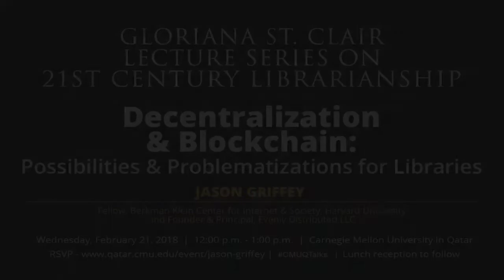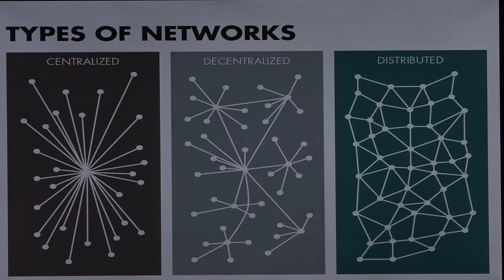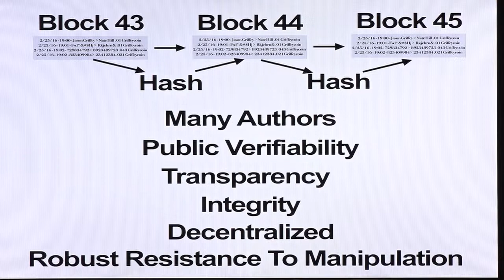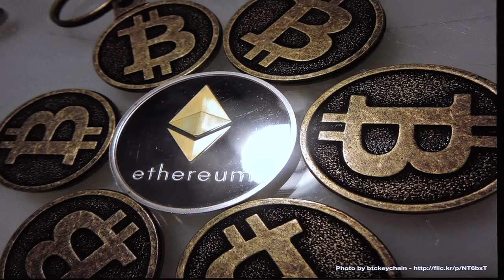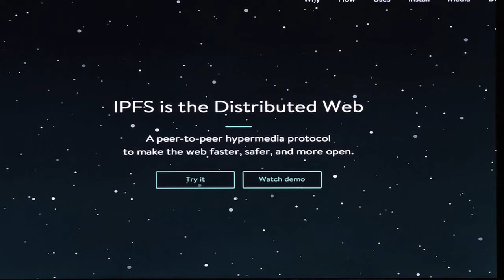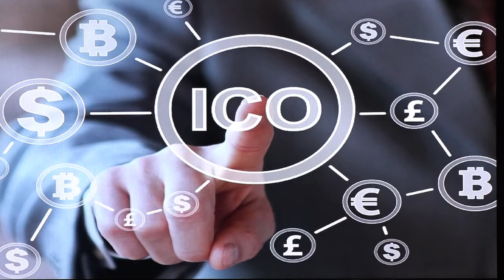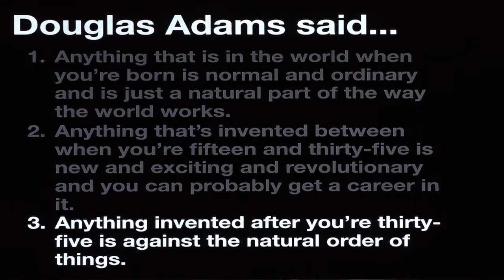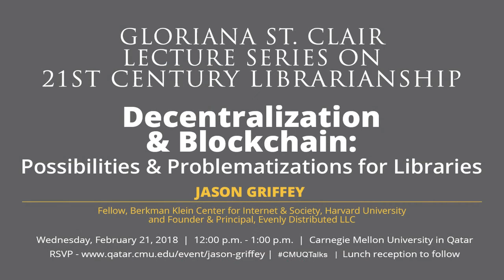Decentralization & Blockchain: Possibilities & Problematizations for Libraries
GLORIANA ST. CLAIR DISTINGUISHED LECTURE IN 21ST CENTURY LIBRARIANSHIP - Carnegie Mellon University - Qatar

The hype cycle for the technology known as Blockchain has reached a fever pitch, but it remains misunderstood by many. What is blockchain? What value could it bring to information management and library services? And, why should information professionals be interested? Jason Griffey will discuss the potentials and pitfalls of blockchain, focusing on its ability to decentralize and upend a number of assumptions about the way digital goods and services are implemented. He will also look at the problems of blockchain technologies; give some guidelines on separating hype from reality; and talk through what libraries should be watching for – and helping to build – over the next several years.